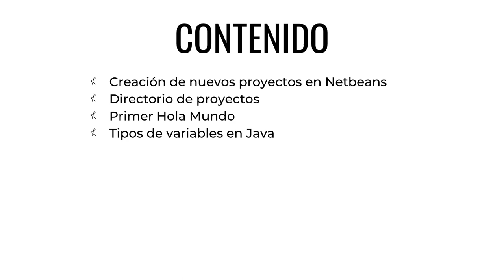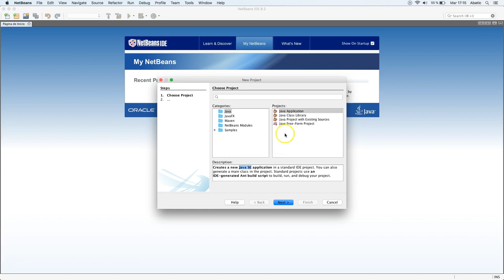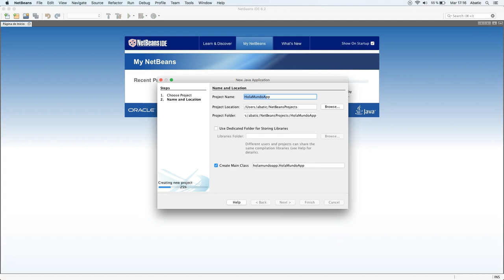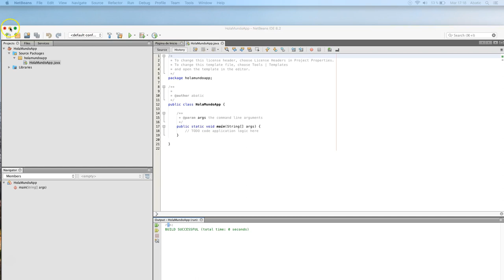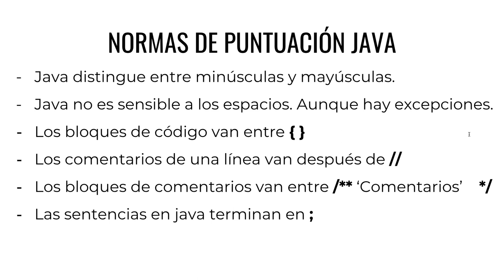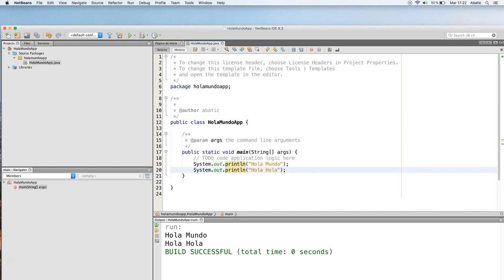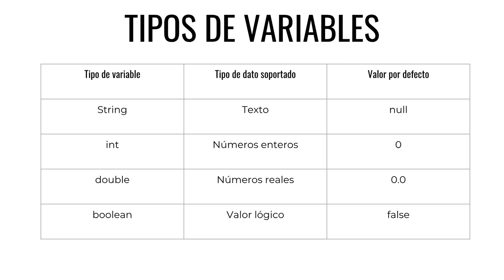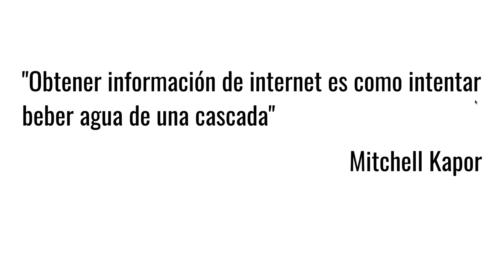CURSO de JAVA Clase 03: VARIABLES y "Hola Mundo" - created by ABATIC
Hoy por fin empezaremos a escribir código Java. Hay que decir que el programa que vamos a desarrollar es muy básico, todos los grandes profesionales comienzan por un primer paso tan sencillo como este.  Steve Jobs, Steve Wozniak, Mark Zuckerberg y Bill Gates, todos ellos dieron el paso que daremos en este capítulo. Vamos a ver una aproximación con el desarrollo de nuestra primera aplicación en Java.

También vamos a estar viendo un poco de teoría, analizaremos un poco el directorio de nuestros proyectos y cómo funciona en la práctica la teoría que vimos en el tema anterior. Si crees que estarás aprendiendo y trabajando en más de un ordenador, esta parte es para ti, no puedes desconocer en dónde y como se guarda tu trabajo!